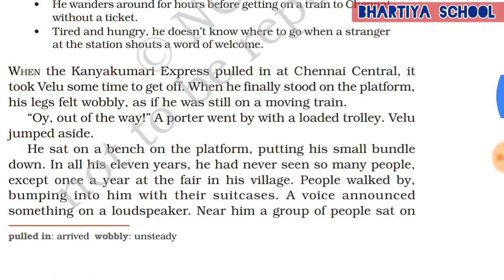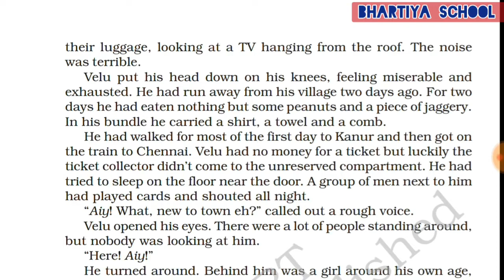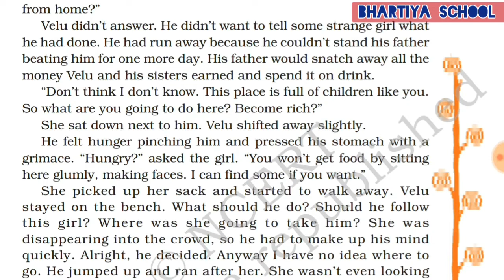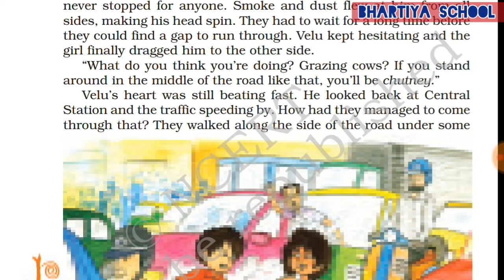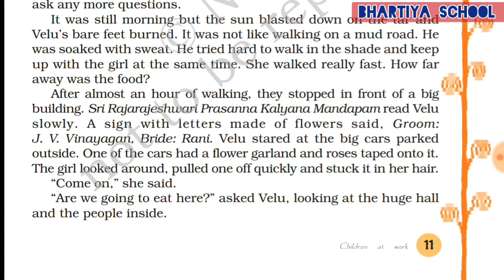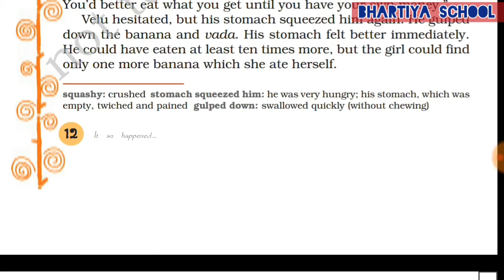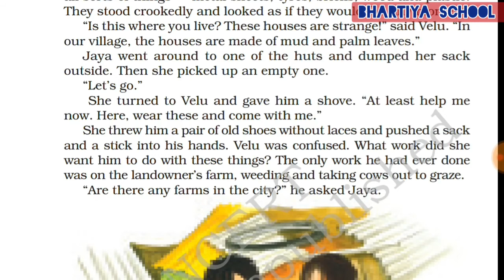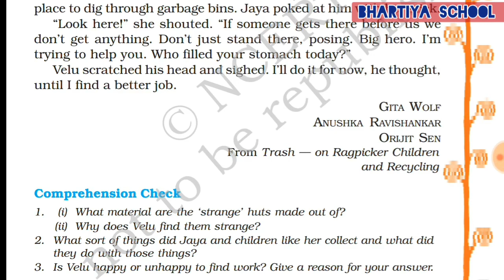Class 8 English Lesson 2